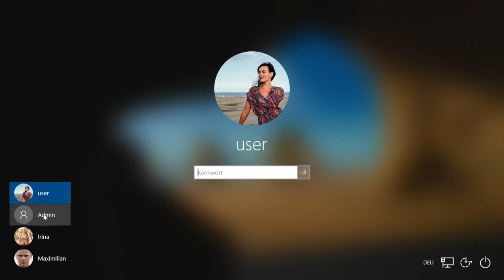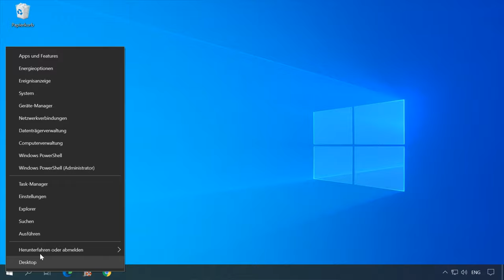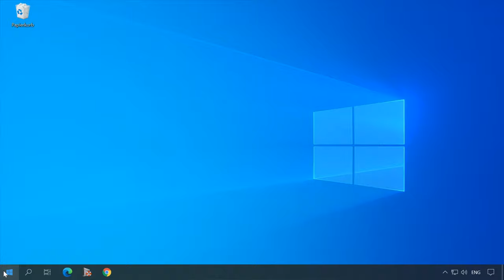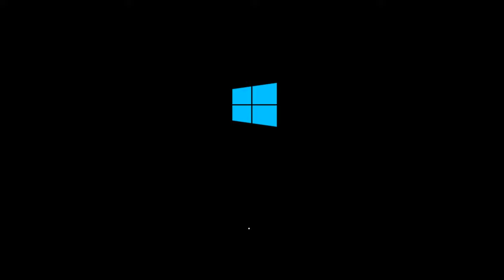🔐 Windows-Anmeldung ohne Kennwort: So deaktivieren Sie das Kontokennwort Schritt für Schritt 🔓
👍 Möchten Sie die Kennwortabfrage bei der Anmeldung von Windows deaktivieren? In diesem Video zeigen wir Ihnen Schritt für Schritt, wie Sie das Kontokennwort bei der Windows-Anmeldung deaktivieren können. Folgen Sie unserer einfachen Anleitung, um den Zugriff auf Ihren Computer zu beschleunigen und die Anmeldeprozedur zu vereinfachen. Schauen Sie jetzt rein und machen Sie Ihre Windows-Anmeldung stressfrei!

Inhaltsverzeichnis:
00:00 - Einführung;
1:53 Deaktivieren Sie das Begrüßungsfenster
2:46 Entfernen Sie das Passwort eines Kontos mit Administratorrechten

Wenn Sie Ihr aktuelles Passwort vergessen haben oder nach einer Möglichkeit suchen, das Passwort zu entfernen, sehen Sie unser vorheriges Video. Einen Link dazu finden Sie in der Beschreibung dieses Videos:

Wie setzt man das Administratorkennwort in Windows 10, 8, 7 auf einem Computer oder Laptop zurück

Wenn Sie noch Fragen haben, stellen Sie diese in den Kommentaren. Vielen Dank für Ihre Aufmerksamkeit, viel Glück.

Andere Videos